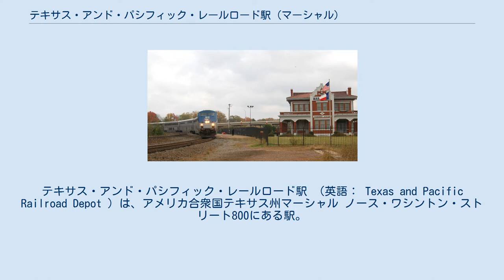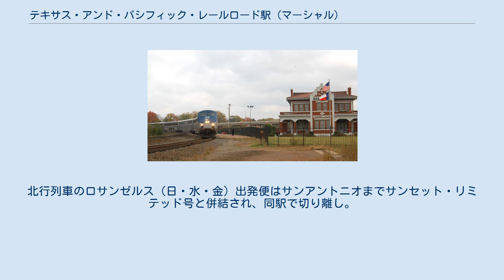テキサス・アンド・パシフィック・レールロード駅 (マーシャル)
ハリソン郡_(テキサス州)
テキサス・アンド・パシフィック・レールロード駅 （英語： Texas and Pacific Railroad Depot ）は、アメリカ合衆国テキサス州マーシャル ノース・ワシントン・ストリート800にある駅。
 テキサス・アンド・パシフィック・レールロード駅はデルタ線の内側に駅舎がある。
 当駅は、テキサス・アンド・パシフィック鉄道（T＆P）によって1912年に建てられ、待合室だけでなく、同社の東部地区管理局のオフィスがあった。
約700平方メートルの3階建ての駅舎は約26.7ヘクタールに及ぶ車両工場、給水塔、および倉庫を含め75棟の建物で構成されていた鉄道施設の唯一現存している建築物である。
今日では、美しく修復された駅には、アムトラックの列車が停車し、テキサス・アンド・パシフィック鉄道博物館が設置されている。
元テキサス・アンド・パシフィック鉄道の車輪配置 2-8-2「ミカド」400号機機関車とユニオン・パシフィック鉄道の車掌車が敷地に静態保存されている。
 マーシャルに到達した最初の鉄道はサザン・パシフィック鉄道（1865年–1996年に存在したサザン・パシフィック鉄道とは無関係）であったが、テキサス・アンド・パシフィック鉄道はマーシャルを真の鉄道の町にした。
T＆Pは連邦政府の認可を得たテキサス州で唯一の鉄道だった。
鉄道会社がもたらす経済的利益や雇用を実現させるため、マーシャルは、町での事業をベースに鉄道を納得させるために土地や30万ドル相当の債券を寄付した。
20世紀になる前にテキサス・アンド・パシフィック鉄道はフォートワースに本社を移転したが、鉄道のディーゼル化が進展する第二次世界大戦後までマーシャルの車両工場は重要な施設であり続けた。
当駅は、1970年にテキサス・アンド・パシフィック鉄道が旅客列車を廃止するまで営業を続けた。
新たに設立されたアムトラックが1974年に旅客列車を再開させたが駅は無人駅となった。
基本的なメンテナンスがなされず建物は荒廃した。
 1988年、テキサス・アンド・パシフィック鉄道の後身であるユニオン・パシフィック鉄道（UP）は建物を取り壊すための申請をした。
しかし、マーシャル市民が歴史的な駅を手放す準備ができていなかった。
商工会議所が駅舎の解体を阻止し、1990年に、マーシャル・デポ社（MDI）と呼ばれる非営利のグループがユニオン・パシフィック鉄道から建物の借用に成功した。
1990年代半ばには、建築計画のための総合陸上交通効率化法（ISTEA）助成金7万ドルにより大規模な改修プロジェクトは可能になった。
MDIから24,000ドルの寄付があり、MDIがマッチさせた必要とされる244,000ドルを含む総合陸上交通効率化法（ISTEA）助成金の98万ドルが追加となった。
ダラスのメドウズ財団はまた、チャレンジ補助金の形で84,000ドルを寄付した。
 ※南行列車のシカゴ（日・火・金）出発便はサンアントニオでサンセット・リミテッド号と併結され、ロサンゼルス行きとなる。
北行列車のロサンゼルス（日・水・金）出発便はサンアントニオまでサンセット・リミテッド号と併結され、同駅で切り離し。
サンアントニオとシカゴ間は毎日運転。